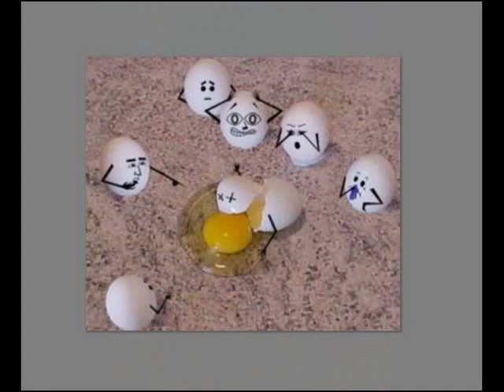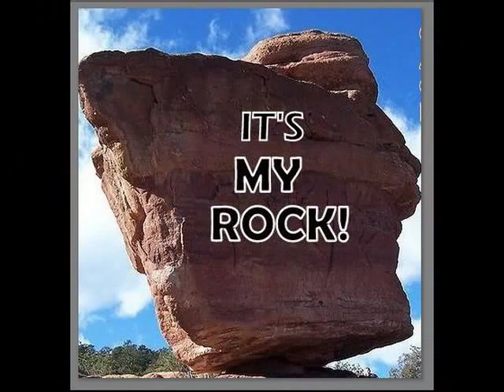Alcoholics Anonymous - "DROP THE ROCK" talk by Sandy B (the famous 1976 AA Convention talk)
"DROP THE ROCK" talk by Sandy B (the famous 1976 AA Convention talk)

Getting rid of old ideas.-- The famous 1976 AA convention talk by Sandy B. called "Drop the Rock." Although Sandy's dropping the rock image is only three minutes of a fifty-minute talk, it has become legendary.

STEP 1
unmanageable.

STEP 3
Him.

STEP 6
of character.

STEP 7
Humbly asked Him to remove
our shortcomings.

STEP 8
them all.

STEP 12
our affairs.

SURRENDER
SHARING
AMENDS
GUIDANCE

HONESTY
PURITY
UNSELFISHNESS
LOVE

TRUST GOD
CLEAN HOUSE
HELP OTHERS

Alcoholics Anonymous,
Chapter 5,
How it works,
AA,
Dr Bob,
Bill W,
Big Book,
12 Steps,
RECOVERED,
Powerless,
1st Step Experience,
Craving,
Desire,
Real Alcoholic,
Easy Does It,
4 Absolutes,
Honesty,
Purity,
Unselfishness,
Love,
Keep Coming Back,
Clarence Snyder,
AA Cleveland,
Akron Ohio,
Founders',
Serenity,
Amazing Grace,
The Doctor's Opinion,
Dr Silkworth,
drunk,
sober,
How it works,
Big Book,
12 Steps,
1st Step Experience,
Alcoholic,
Easy Does it,
Absolutes,
aa meetings,
sobriety,
aa speaker,
oxford group,
miracle,
peace,
serenity,
fellowship,